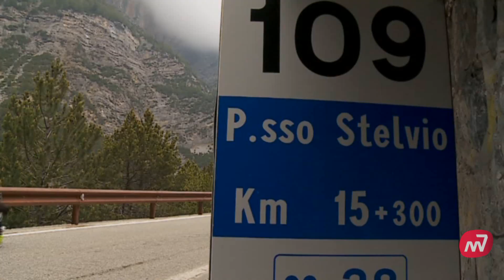Luca Panichi cittadino onorario di Marsciano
Venerdì 22 giugno: Luca Panichi ottiene dal sindaco Alfio Todini la cittadinanza onoraria del Comune di Marsciano per il suo valore sportivo e il suo messaggio di speranza e tenacia anche nei momenti più difficili. Dopo il Blockhaus, il Grossglockner, il Terminillo e il Tonale Luca doma anche la salita del Passo Stelvio e completa l'ultima grande impresa insieme alla sua carrozzina, alla quale ha lavorato anche l'azienda Saccarelli di Marsciano. Marsciano ha un nuovo grande cittadino...
Servizio di Luca Bolli e Alvaro Angeleri